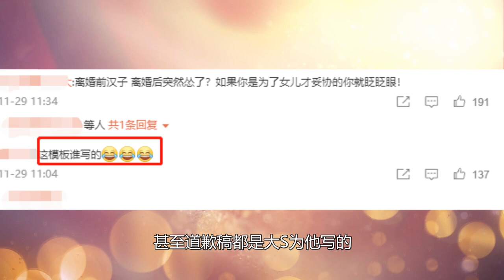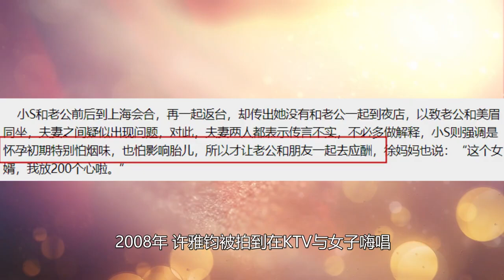口无遮拦小S：目睹丈夫多次偷腥，为何仍坚持维护？姐姐大S早看透【叮当不吃娱】